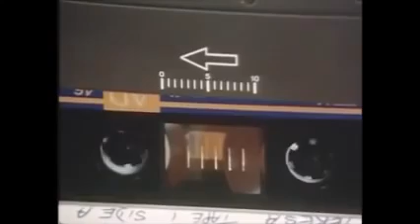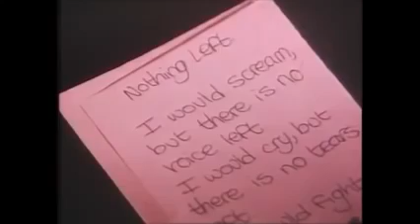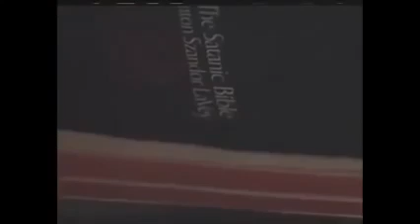satanic ritual abuse uk